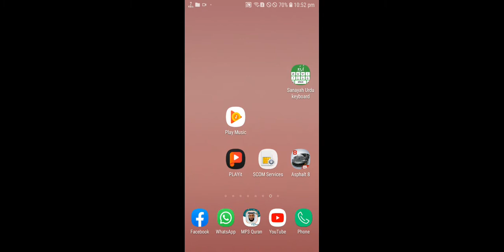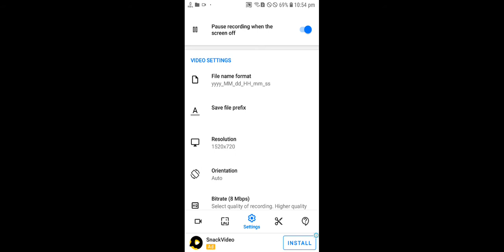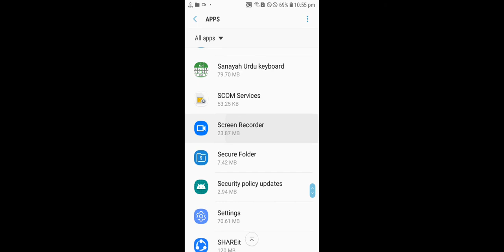Audi R 8 win the race Ashpalt 8